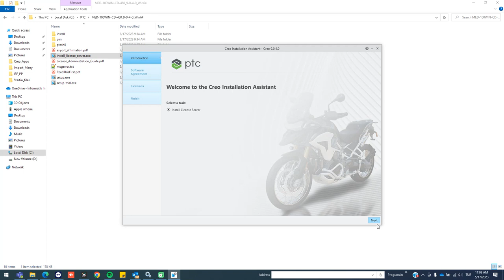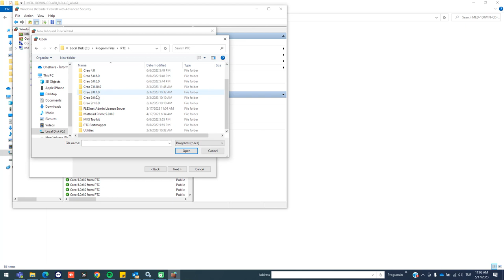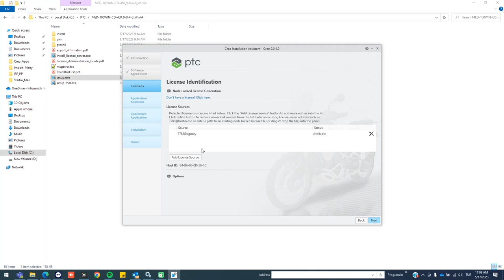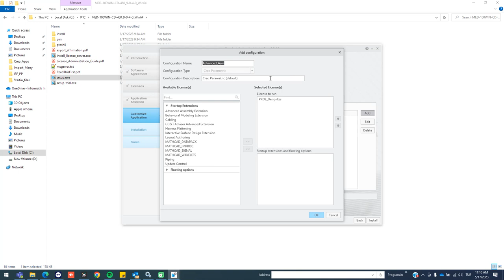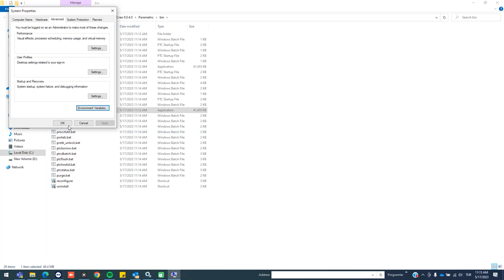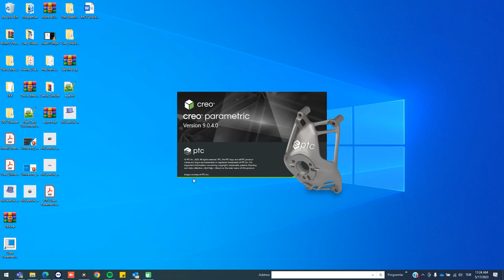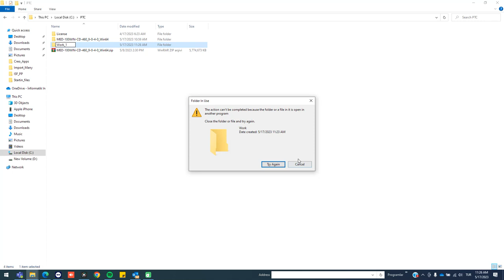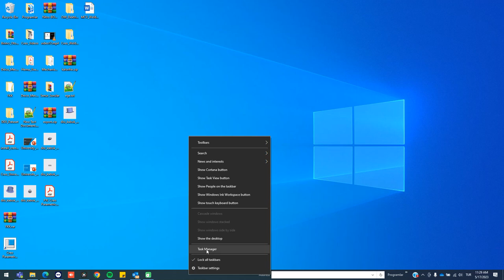Creo Parametric Kurulum Aşamaları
Creo Parametric yazılımının kurulum adımlarını takip ederek kurulum süreçlerini bu video ile tamamlayabilirsiniz.